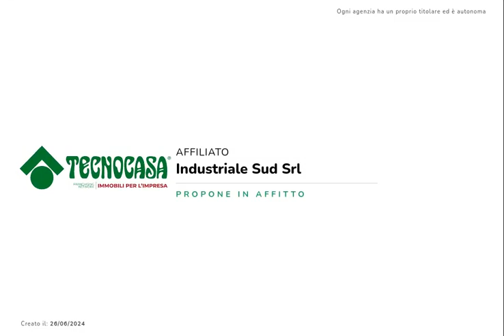60924632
Capannone di 400 mq in locazione ad Albignasego (PD).